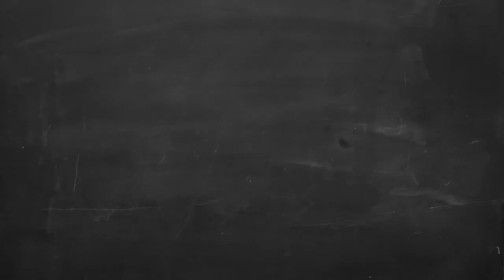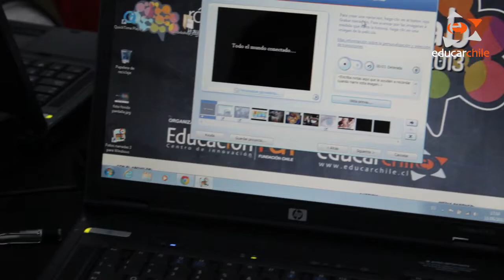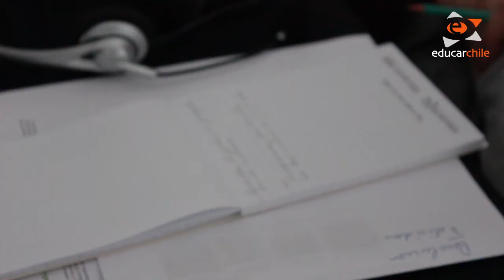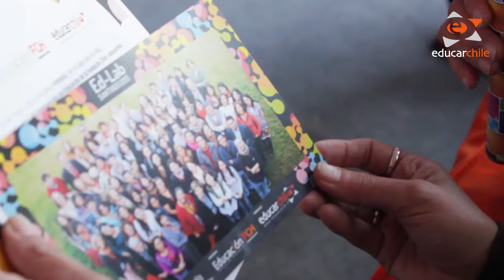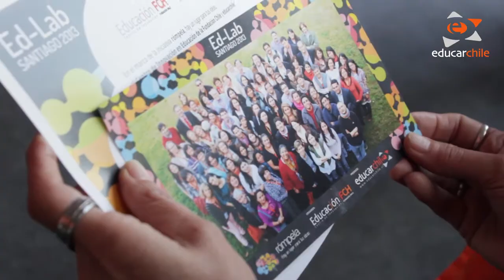Ed-Lab 2013: Taller "Digital Storytelling"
John Smith, profesor de Computación y Robótica, nos cuenta su experiencia en el taller de "Digital Storytelling" a cargo del profesor Bernard Robin. La metodología de "Digital Storytelling" o "Narración de Historias Digital" convirtiendo los contenidos de las clases, fotografías históricas y hasta hitos familiares en historias completas proyectadas en videos de corta duración. John y el resto de los embajadores de la innovación aprendieron a integrar la narración digital en sus clases, partiendo de la base de que todos tenemos una historia que contar.

Puedes descargar gratis desde la web de Microsoft el programa utilizado en este taller